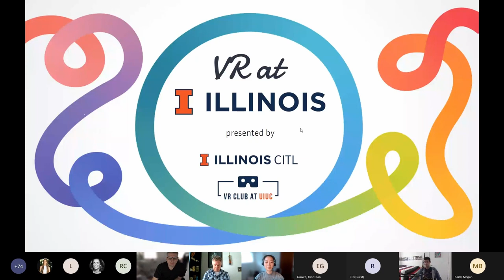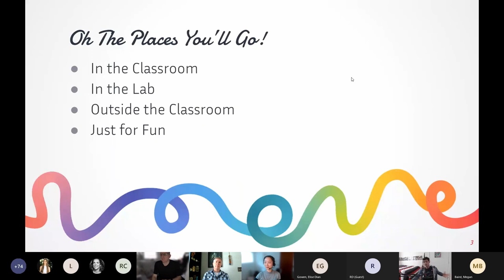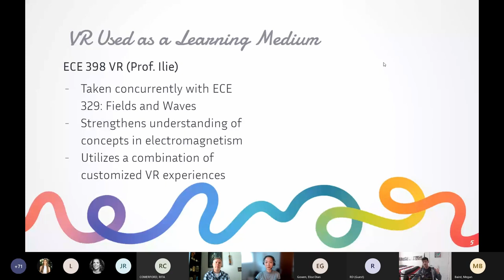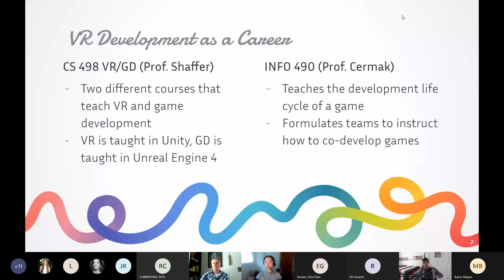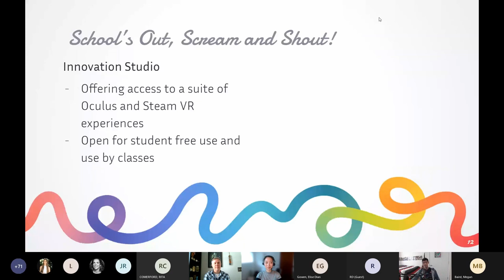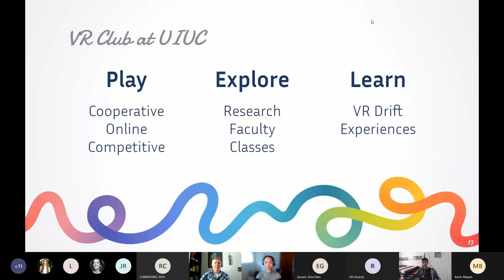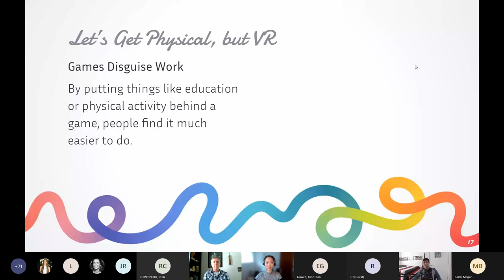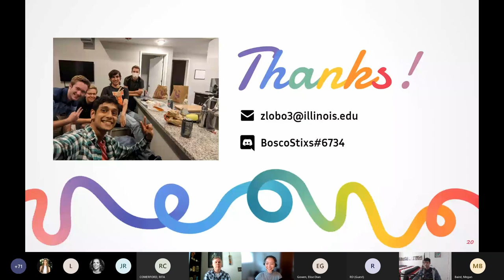Zade Bosco Lobo - Enhancing Teaching and Learning Using Virtual and Immersive Technologies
Presentation from Zade Bosco Lobo (University of Illinois Urbana-Champaign) for UCC Library's Enhancing Teaching and Learning Using Virtual and Immersive Technologies Seminar.

Presentation Title
Virtual Reality at Illinois

Presentation Abstract
We will be covering what virtual reality tech students can interact with and learn about through different university resources as well as many different groups to get involved in.

This seminar has been funded by the National Forum for the
Enhancement of Teaching and Learning in Higher Education, Ireland.

UCC Library - supporting the research and study needs of the University College Cork community since 1849.

💚 UCC Library - At the Heart of UCC 💚